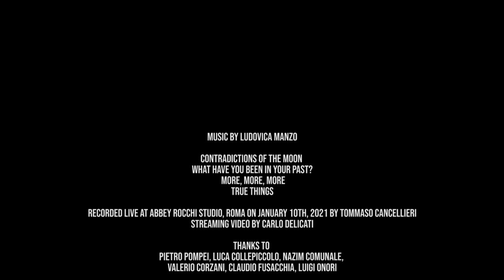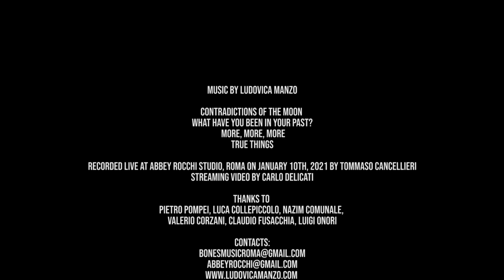SERPENTINE Ludovica Manzo w/ Loredana Antonelli | BONES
SERPENTINE
Ludovica Manzo: vocals, electronics, live sampling, synth
Loredana Antonelli: live visuals

Vocalist Ludovica Manzo creates a non-linear path using the voice as the main sound source. In this performance she blends different worlds, the exploration of the naked voice, the creation of musical textures with the use of live sampling and the plain singing of original songs played with synth and laptop. She is immersed in the powerful live videos by visual artist Loredana Antonelli who creates landscape and architectures in dialogue with the music, telling an inseparable story of colors and trajectories.

Recorded live for "Bones - Live Concerts from Rome's Creative Music Scene" at Abbey Rocchi Studio, Roma on January 10, 2021 by Tommaso Cancellieri
Live video shooting by Carlo Delicati

All music and words by Ludovica Manzo
except "The Way It Happens Sometimes In Winter" by Barbara De Dominicis
Sax sounds and melodies played by Beppe Scardino